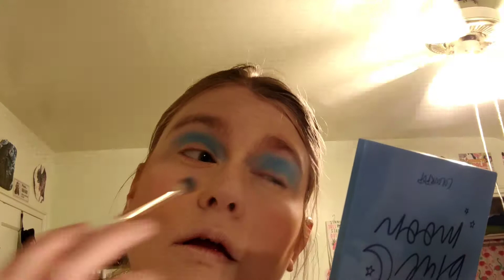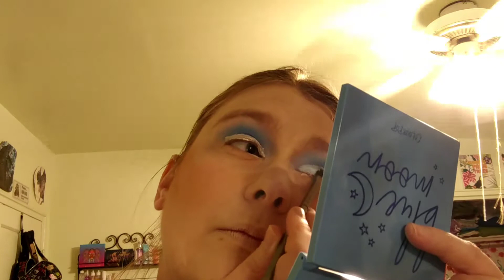Blue skies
Today I'm doing blue skies on my eyelids hope u like it let me know what other colors, and things u like see and don't forget to like a subscribed thanks

1.hard candy glamoflauge- ivory&ultra light
2. physicians formula conceal rx- fair light
3.KVD lockit setting powder-translucent
4. Maybelline fit me-porcelain
5.NYX highlighter bronzer palette-4
6. makeup obsession isn't it peachy-glimmer
7. colour-pop creme de la creme- pardon my Francis
8. colour-pop-blue Moon: 1. moonlight
2.dabadee
3.lumi
4.billie Jean
9.L.A girl shockwave eyeliner-electric
10. milk Kush mascara
11.NYX butter gloss-Apple streusel